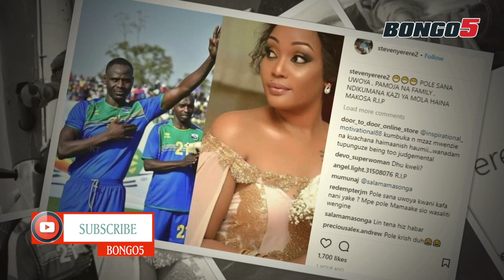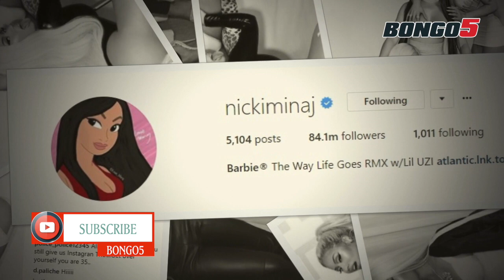PIGO: Irene Uwoya afiwa na aliyekuwa mumewe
Muigizaji wa filamu nchini Irene Uwoya amefiwa na aliyekuwa na mume wake Ndikumana.